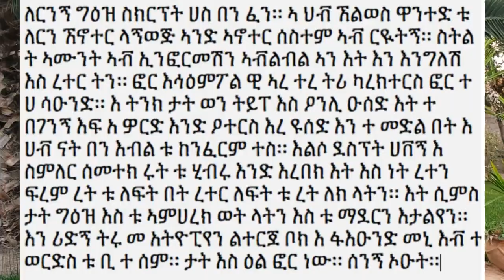Economic Empowerment...and a Beautiful Story of African Identity.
Dr. Harnet reports from Morocco and reveals some of the insights she gained regarding our lost identities. Do you want to start your own African business?